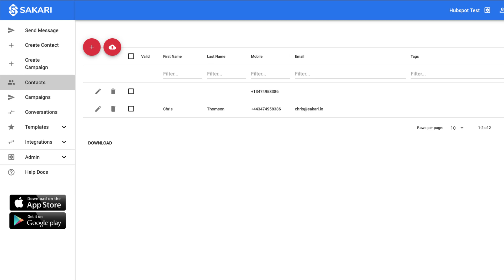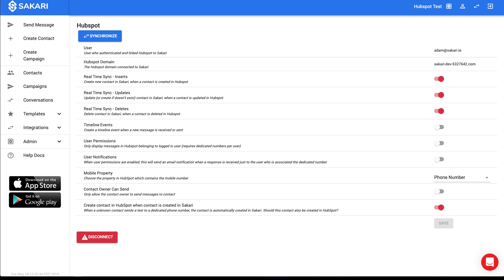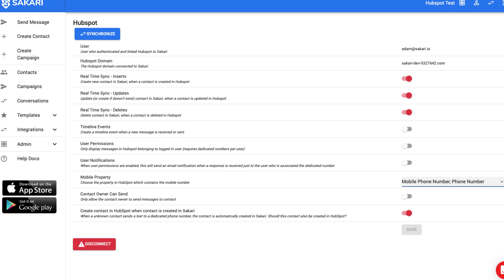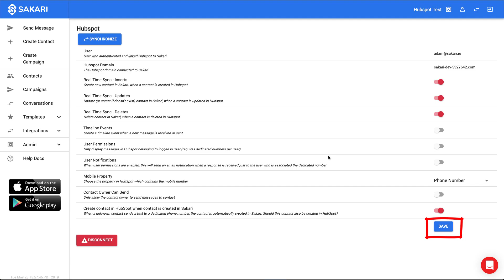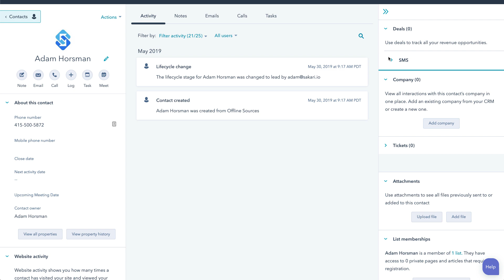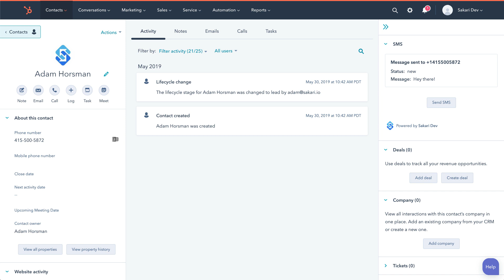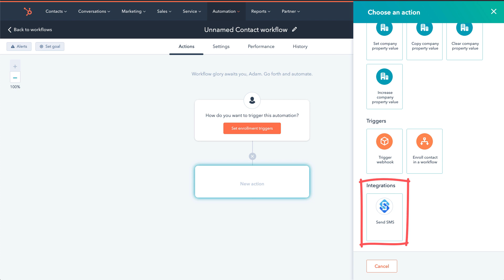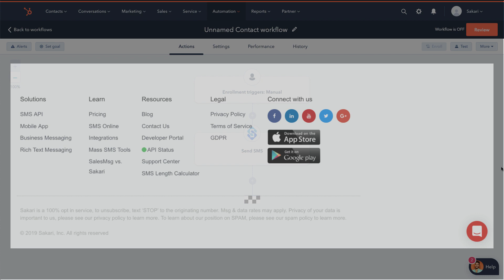HubSpot Text Messaging Integration Setup Guide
In this video we'll walk through how to set up the HubSpot text messaging integration with the Sakari SMS service.

We will review:
- Setting up the HubSpot texting integration
- The account-level customization settings
- Tips and tricks to getting SMS setup in HubSpot
- Sending a SMS from the HubSpot contact record
- Setting up contact-based workflows with text messaging